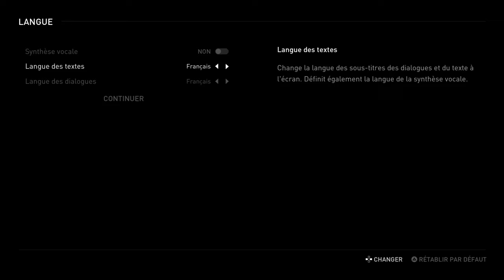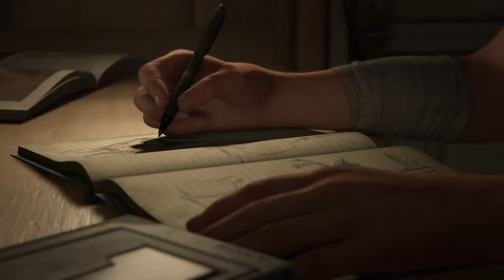The last of us 2 part 1